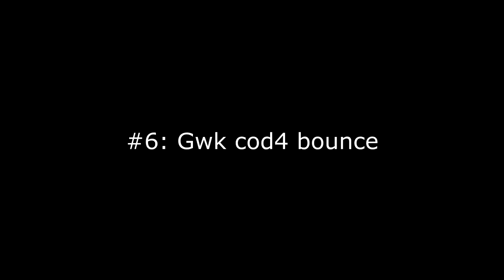Glo: Top 10 Favorite clips of 2013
yup my favorite clips. not my best. hope you enjoy. Happy Holidays to all!